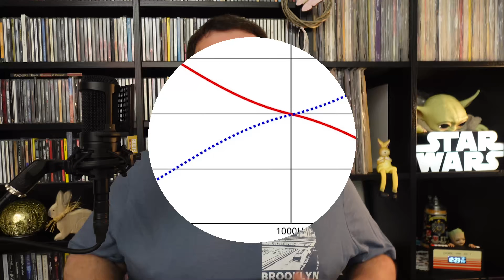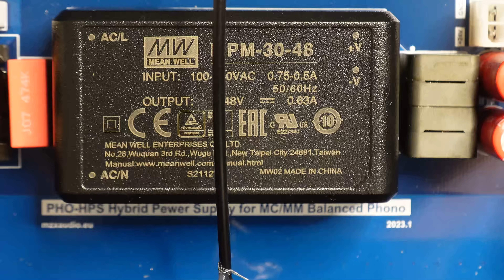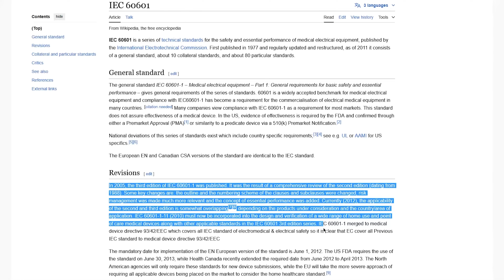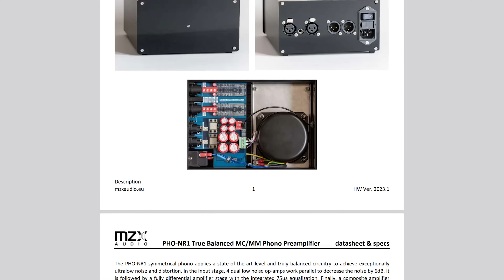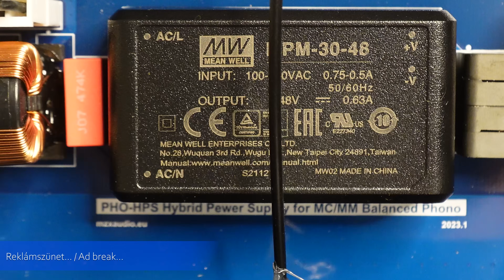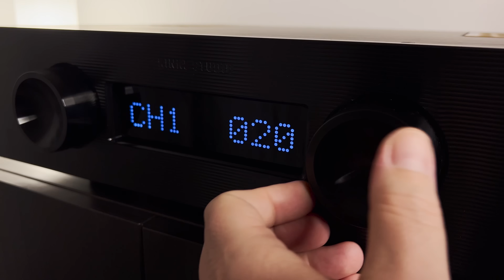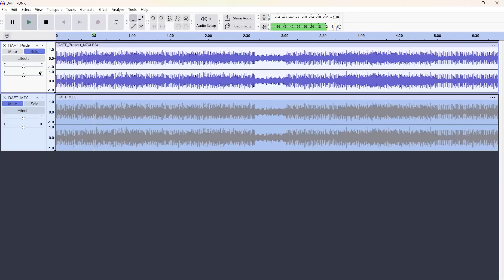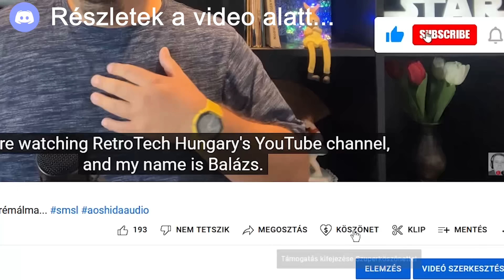MZX PHO-NR1: Blaszfémia vagy megváltás? MZXAUDIO (w/Eng_Sub)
Néhány héttel ezelőtt láttam itt a YouTube-on Paul McGowan-nek a PS Audio vezérigazgatójának és társalapítójának az egyik videóját, amelyben arra a nézői kérdésre válaszol, hogy hogyan működik a kapcsolóüzemű tápegység. Paul ebben a videóban arra is kitért, hogy szerinte egyenlőre a toroid transzformátor és a lineáris tápegység az ami a legjobb hangminőséget nyújtja, de már nagyon közel van az a váltópont, amikor a kapcsolóüzemű tápegységek átvehetik a stafétát. Ez a videó szöget ütött a fejembe, és azon kezdtem el gondolkodni, hogy vajon ezt a váltást most már nem-e inkább az gátolja, hogy mi audiofilek vallásosan viszonyulunk a jól bevált technikai megoldásokhoz, és vajon lehet-e olyan minőségű kapcsolóüzemű tápegységet építeni, ami nem csak egy mobiltelefon töltésre alkalmas, hanem akár HIFIzésre is. Ha belegondoltok a lapos tévékben már évtizedek óta ilyen tápegység található és senki nem hisztizik miatta. És ami a HIFI a fülnek, az a TV a szemnek... Szóval, amikor az MZX Audio felajánlotta, hogy van nekik egy kapcsolóüzemű táppal és műveleti erősítőkkel megépített Phono előerősítőjük tesztelni, akkor azonnal lecsaptam rá, mint a gyöngytyúk a takonyra, hiszen mi lehet annál nagyobb istenkáromlás egy ortodox HIFIsta szemében, mint ez a párosítás...

0:00 Intro
2:16 Mire való a Phono előerősítő?
5:04 MZX PHO-NR1 külső és csatlakozók...
6:45 Belső: "A táp a lelke mindennek..."
10:04 Belső: Phono áramkör...
11:50 Szubjektív hangminőség és összehasonlítás...
15:21 Objektív összehasnolítás...
17:48 Kapcsolódó linkek...
17:57 Támogasd a munkámat!

Bővebb info, beszélgetés a oldalán.